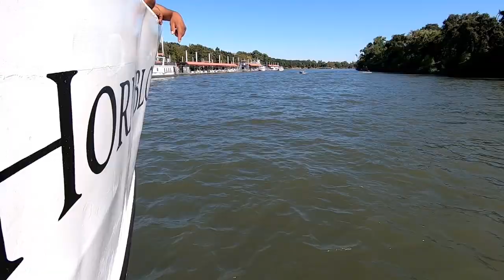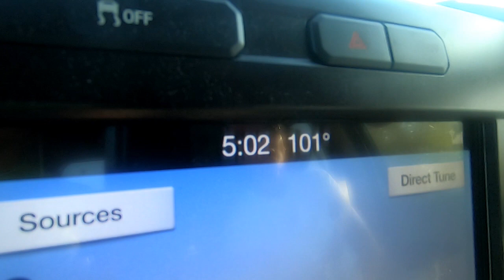Episode 40 Still Summer in Sacramento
We start heading south for the winter, stopping in Sacramento for 1 week where it was clearly not Fall yet!